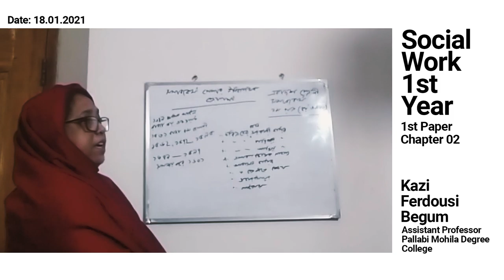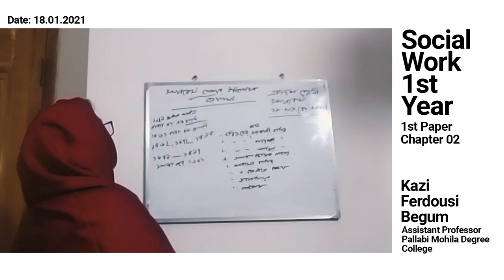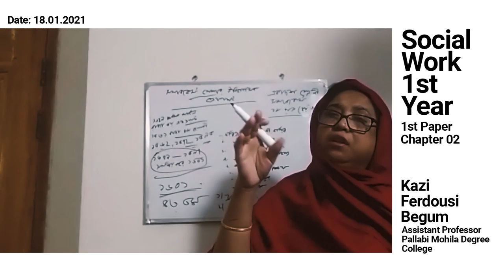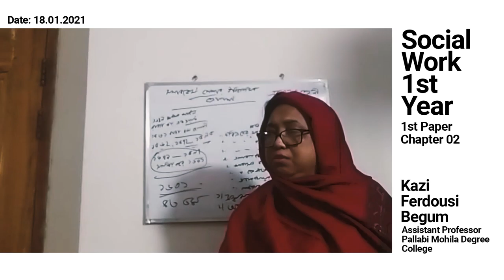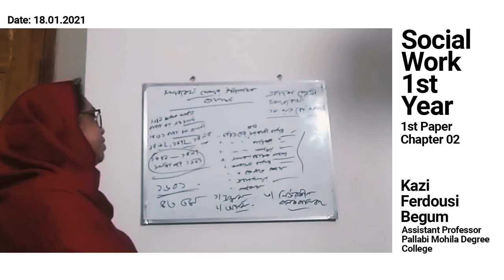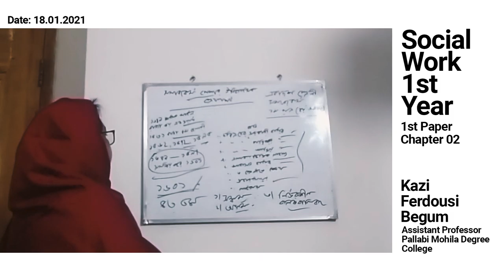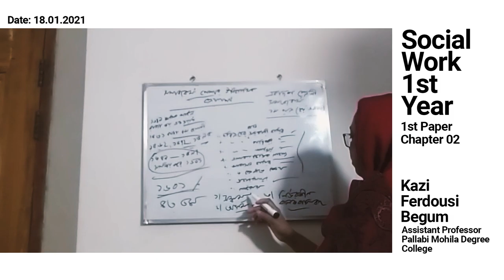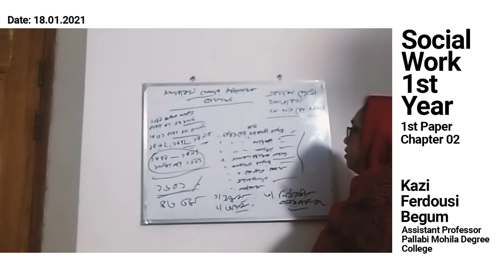Online Lecture - Social Work [Class 11] | Kazi Ferdousi Begum